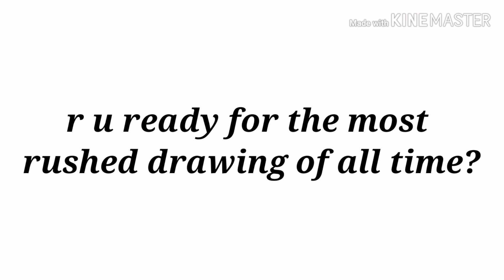30 subscribers special for PØP studiøs!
Its cringey, ik
Sorry if you font like it, I have many things to work on still